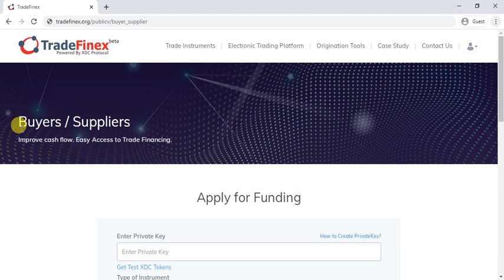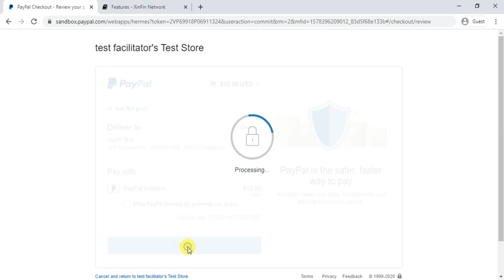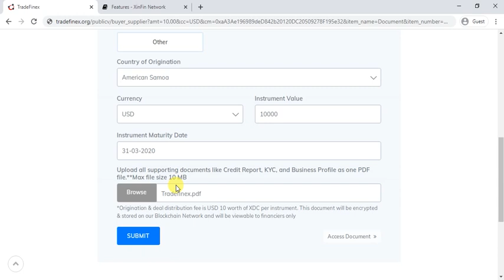Apply for Trade Finance Funding on TradeFinex Network.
The script of the Video:
0:00 - 0:06:- Hello, we hope you are doing good.
You can browse TradeFinex at tradefinex.org.
0:07 - 0:10:- TradeFinex is powered by the XDC Protocol
0:11 - 0:14:  It is a  P2P trade and finance ecosystem that connects Buyers/Suppliers with funders.
So let's see how you can add Trade Finance Funding Requirement to the Tradefinex Platform.
0:15 -0:17:  Select ‘buyers/suppliers’ and click on the ‘Originate’ button. If you are an Intermediary or a Broker, you need to select the ”BROKERS” option to post Funding Requirements.
0:18 -0:22: You then have to fill-up the form with given requirements to add your funding request.
0:23 - 0:25  Enter your private key
0:26- 0:31  If you don’t know about the private key, please refer to this document.
0:32 - 0:34  After creating the private key, please enter it.
0:36 - 0:45  You will see the pop-up window saying you have to pay US$10 to upload your document.
0:46 - 0:58: You then need to select the method of payment. You can make the payment through PayPal or through your debit/credit card.
0:59 - 1:02: On successful payment, you’ll be notified that you have paid US$10
1:03 - 1:12: Select the instrument type according to the document which you are want to upload
1:13 - 1:15: Then select the country of your document’s origination.
1:16 - 1:27: Choose the amount and the currency for your loan.
1:28 - 1:32: You have to then select the document maturity date.  This refers to the date until which you want financing options.
1:33 -1:45: Upload the proper document like Credit Report, KYC, Business Profile and Associate fund requirement documents. Note that it must be only one pdf less than 10 Mb in size.
1:46 -1:59:  Once the form is filled, submit it. You will see the smart contract, which you have to deploy on the blockchain network. To do so, make sure you have some XDC in your wallet.
2:00 -2:07:  Once it’s done, you’ll see the pop that stating that your contract has been deployed. Make sure you save or download all details of the same to communicate with funders.
2:08 - 2:13: Only you can access your document anytime. To do that, enter your contract address. It will bring you a pop-up
2:14 - 2:23: Click on the document hash on it to access your uploaded document.